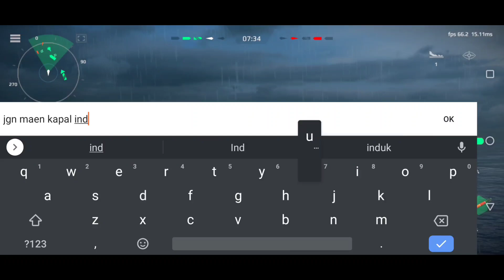Dah Lama Gak Adu Rudal Make CN Type 100 di Online | Modern Warships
Kuy Adu Rudal, dah lama gak adu rudal.Kapal Apa pun Bisa Menjadi Over Power kalau kalian Bisa menggunakannya dan dilengkapi Equip yang sesuai dengan Gaya bermain mu.

let's fight missiles, long time no missile war. Any Ship Can Be Over Powered if you can use it and are equipped with Equip that suits your playing style.

Modern Warships Download
Playstore

00:00 Intro & Preview
01:18 Game 1
06:13 Game 2
11:50 Closing